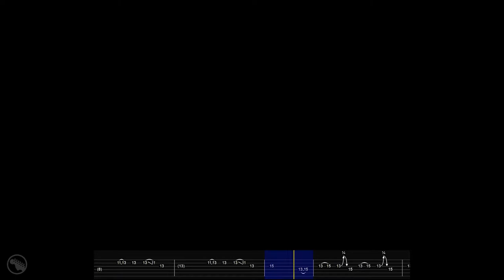[🎼TABS] yukaDD(;´∀`) / Bad Candy | Doll's Frontline OP Guitar Cover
🎸 My gear:
- Jazz Bass Player Series 2021
- FL Studio, Helix Native and Neural DSP (Archetype Plini and Tim Henson)